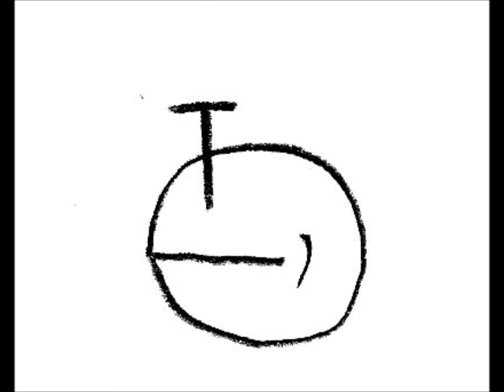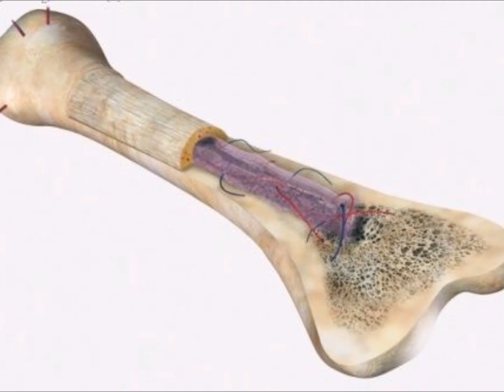Rob comic Ep 5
This is one of the best Rob comics Ep I made, is like a old cartoon you can't stop watching.